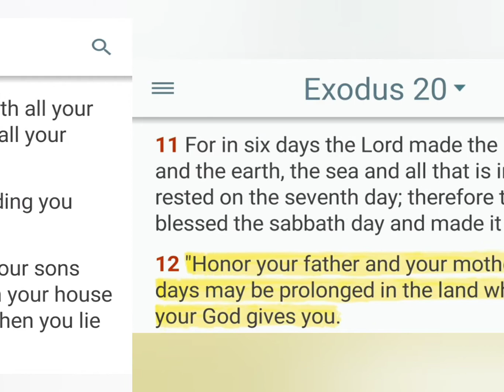Happy father's day to my fellow dads!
we dads are to be leaders and influences in the household God bless yall!